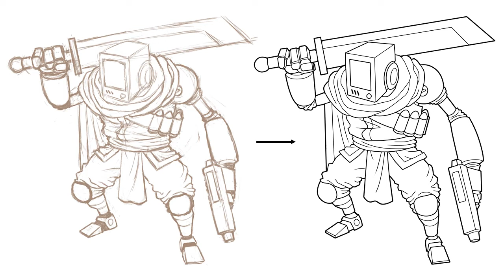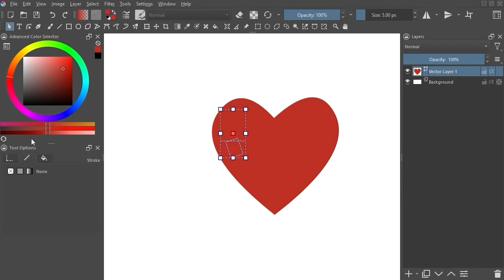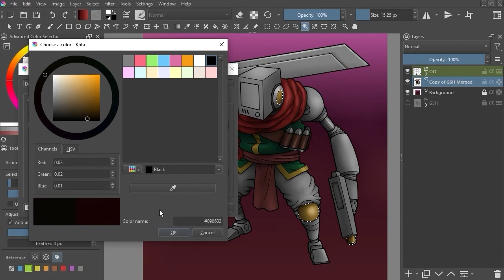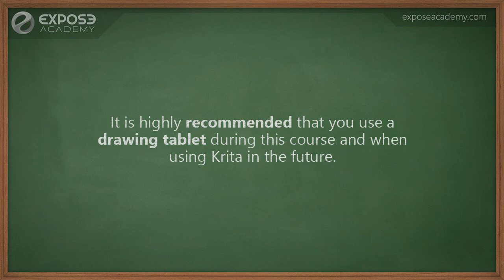Digital painting with Krita 5.0 | Intermediate level (Udemy/Skillshare course)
Assalaamu'alaikum. Great news guys! I just released a new online course on Udemy "Digital painting with Krita 5.0 intermediate level".